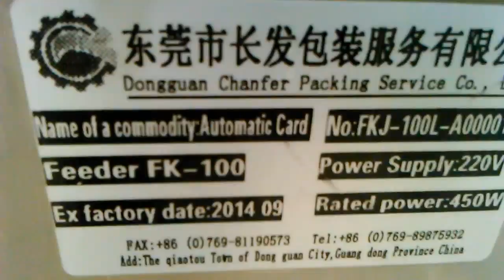FAST CARD AUTO FEEDER VIDEO